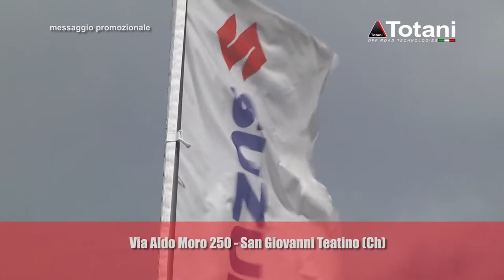Totani Suzuki: Porte aperte sabato 23 e domenica 24 settembre - Via Aldo Moro 250 S.Giovanni Teatino